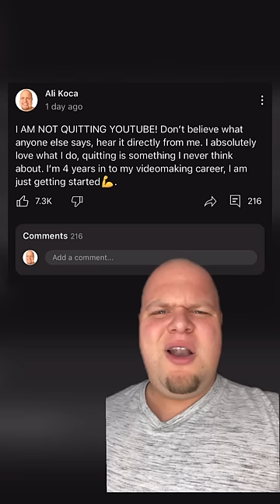It’s Time To Move On